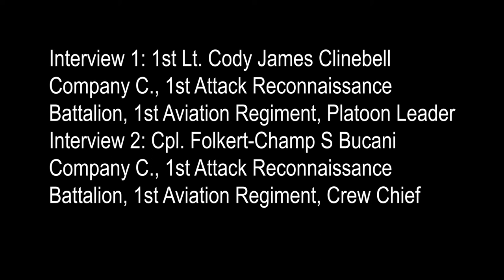1st CAB Soldiers Take to the Sky for the First Time in an AH-64 Apache Helicopter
1st CAB Soldiers Take to the Sky for the First Time in an AH-64 Apache Helicopter
GERMANY
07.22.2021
Video by Spc. Michael Alexander
196th Mobile Public Affairs Detachment

U.S. Army Soldiers from 1st Attack Reconnaissance Battalion, 1st Aviation Regiment, 1st Combat Aviation Brigade flew in an AH-64 Apache helicopter for the first time during incentive flights at Illesheim Army Airfield, Germany, July 22, 2021. The selected Soldiers were chosen for the flights as recognition for their hard work in maintaining the helicopters. The 1st CAB is deployed to Europe in support of Atlantic Resolve. Atlantic Resolve provides ready and postured, combat-credible forces through multinational training and security cooperation activities. (U.S. Army video by Spc. Michael Alexander/Released)

(with slate, no titles)

Film Credits:

EUCOM
USArmy
1CAB
AtlanticResolve
StrongerTogether
BigRedOne